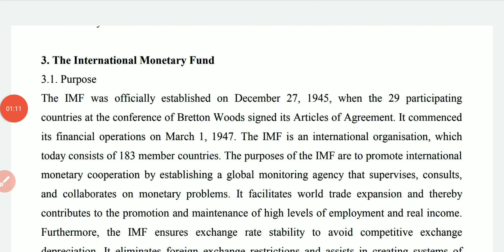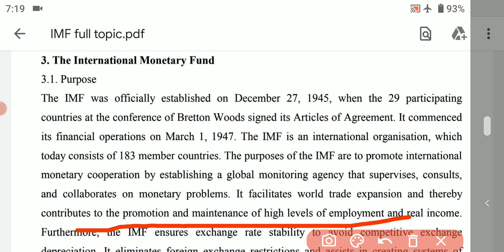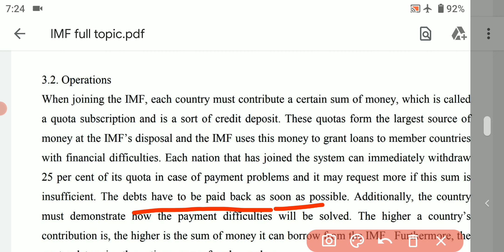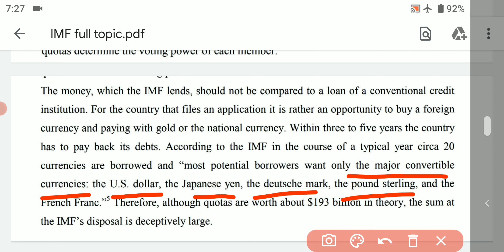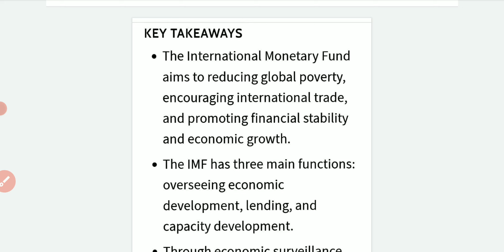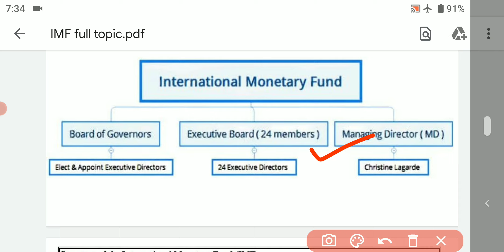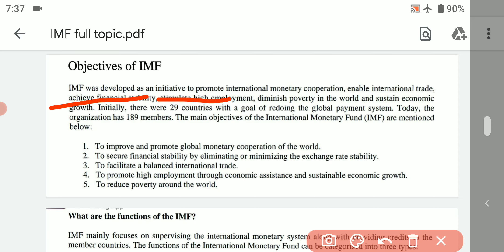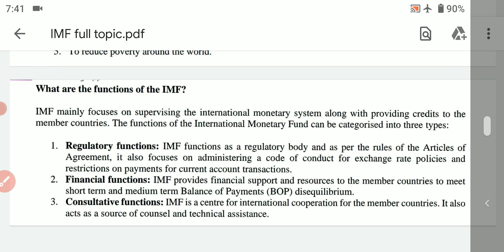International monetary fund - History , structure , objectives , functions | IMF theory explained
International monetary fund - History , structure , objectives , functions | IMF theory explained | international finance

international finance all videos 👇👇 click